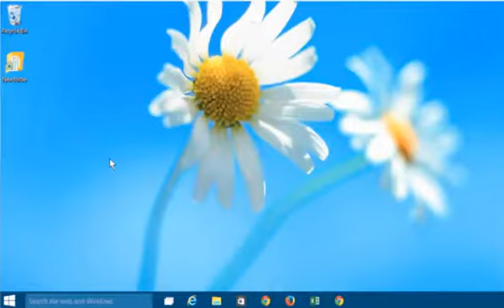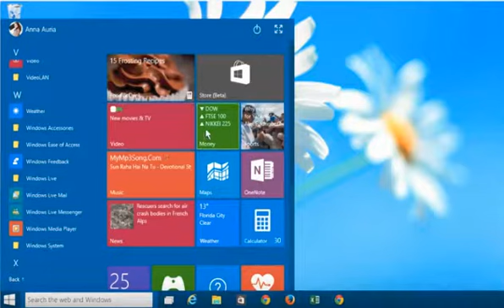How to build out the new Start Menu in Windows 10?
How to build out the new Start Menu in Windows 10? Not abe to fix the issues by yourself? Call our technical support team at 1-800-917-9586